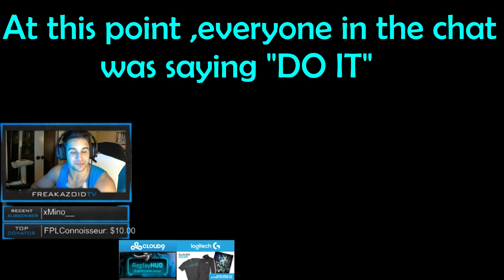My Daily Protein Shake and Supplements